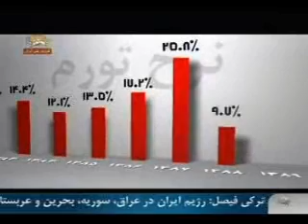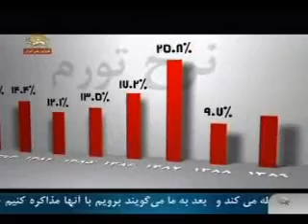تيك تاك -نه به انتخابات نمايشي- آري به سرنگوني-ق.2-6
ساعت زمان براي رژيم ولايت فقيه همچنان تيك تاك ميكند هرروز هم با شتابي بيشتر اما هر ضربه اين تيك تاك داراي چند نوع طنين است كه هر كدام يك پرونده را دربرنامه ما تشكيل ميدهند پرونده يك .